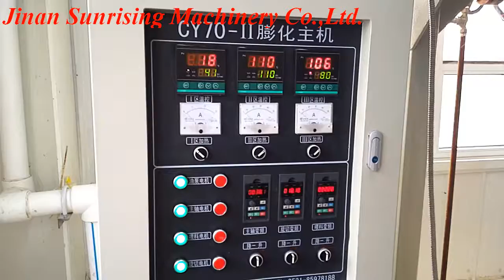high quality factory price chewing dog food extruder